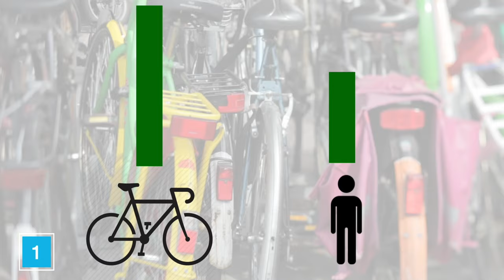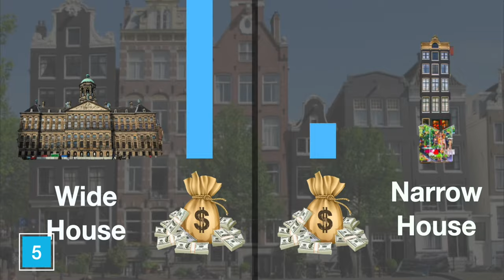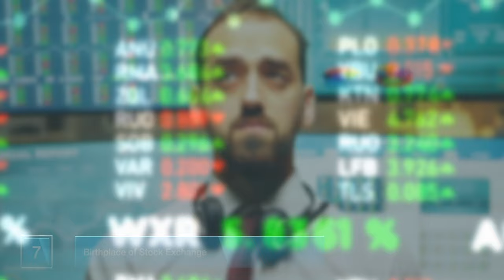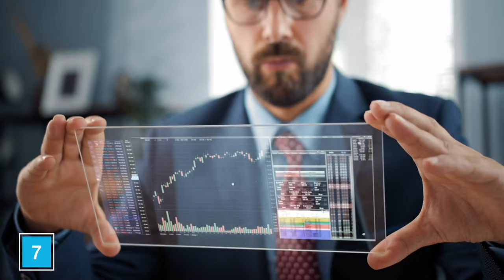7 reasons to visit Amsterdam again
In this video, we're going to show you 7 interesting facts about Amsterdam, the capital of the Netherlands, to that will definitely pick your interest to visit there again.

Although Amsterdam is a popular tourist destination, the city itself contains amazing unique features that make it more exciting than others.

We dug into online and local libraries, Archives, and other reliable sources to find out authentic and verified Infos and present you the 7 most interesting facts regarding the city of Amsterdam.

Here you can expect to find out
- how much the bike culture is integrated into the Amsterdam life
- how the Dutch mixed biking and drinking Beer in a single activity
- why Amsterdam is the birthplace of money making
- how Amsterdam beats Paris (the city of bridges) and Venice (the city of canals)
- how houseboats and catboats are a part of the culture of Amsterdam
- why Amsterdam can be considered as a floating city
- why are all the signature Amsterdam buildings so narrow?

Stay curious and keep hunting!!